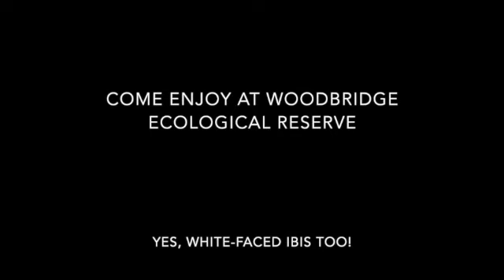Sandhill Cranes Back 2022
Short video of Sandhill Cranes and other birds at Woodbridge Ecological Reserve 9/30/22